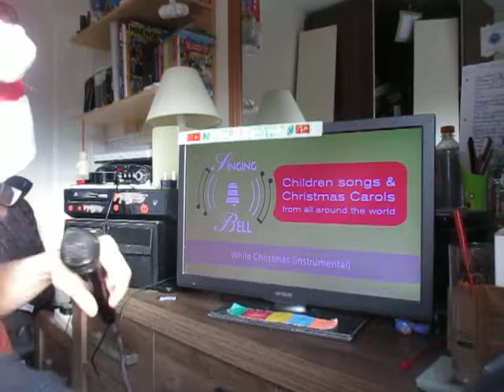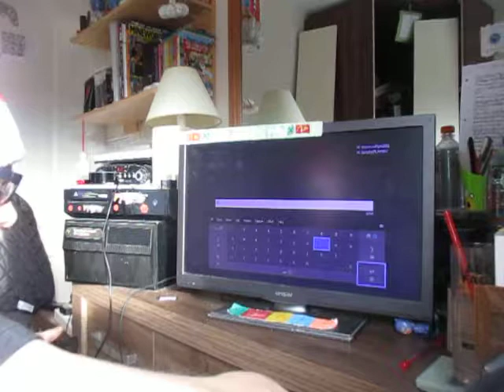DJ KIWI FM SINGING CHRISTMAS KARAOKE SONGS